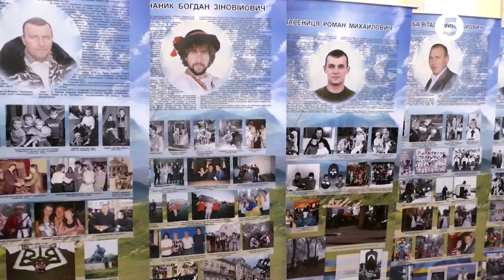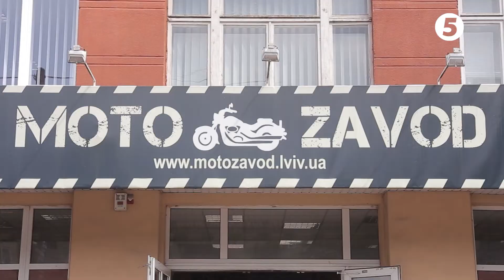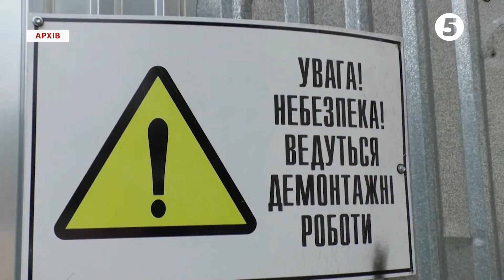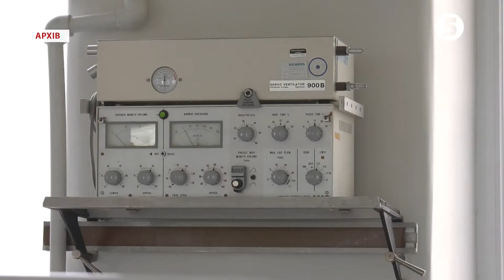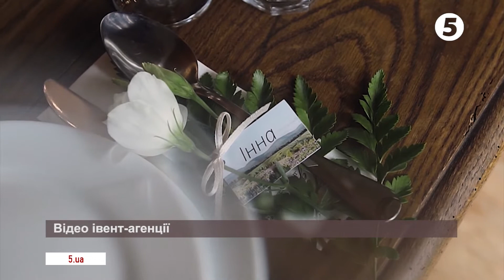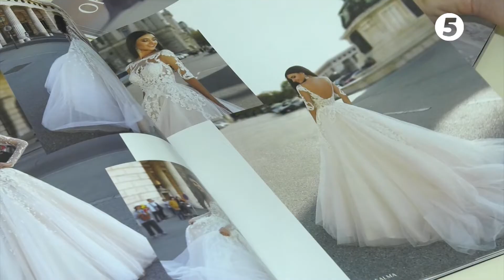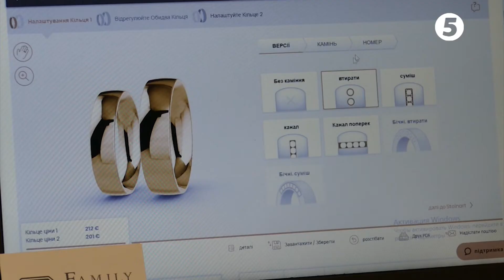НОВИНИ 5 ЛЬВІВ 31. 07. 2019